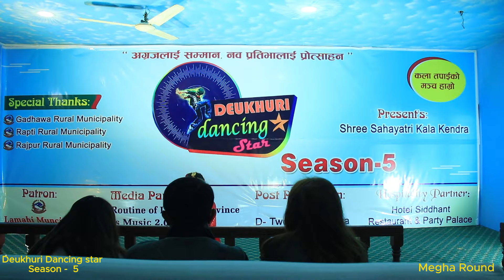Contestant No.61 // Megha Round // Deukhuri Dancing Star Season 5 // 2080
Coordinator : Suresh Panthi

Megha Round Judges : Manoj Shrestha , Kalapana Chettri, Asmita GM

Videographer : Bishwagyan Chettri

Photographer : Denish Raidesh

Staff : Sujal Panthi,Biwash B.K

Patron : Lamahi Municipality

Special Thanks : Rajpur Rural Municipality,Rapti Rural Municipality, Gadhawa Rural Municipality

Hospitality Partner : Hotel Siddhant

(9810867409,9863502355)